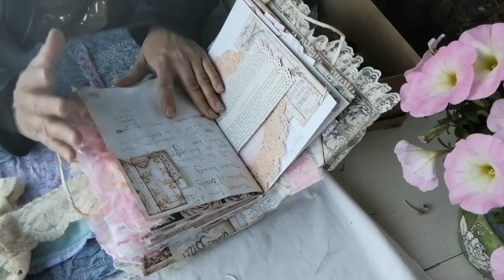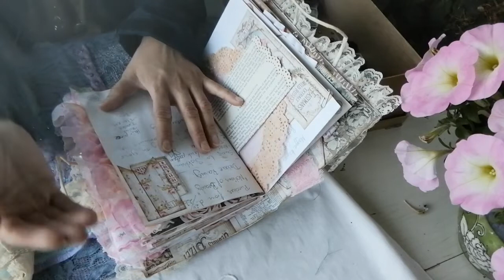Update 4. Juni 2020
This is what I have been doing.